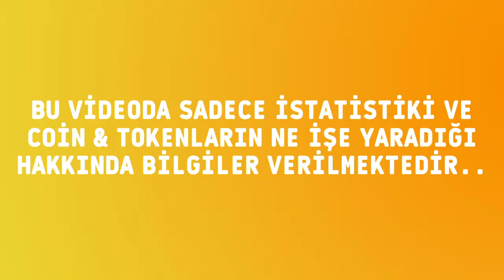Gifto (GTO) Token piyasa bilgileri ve son durumu